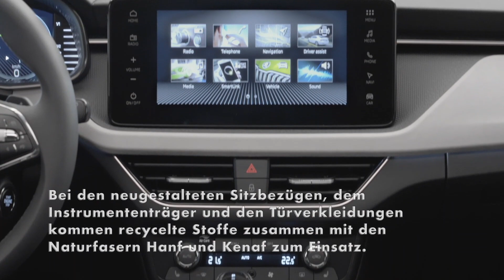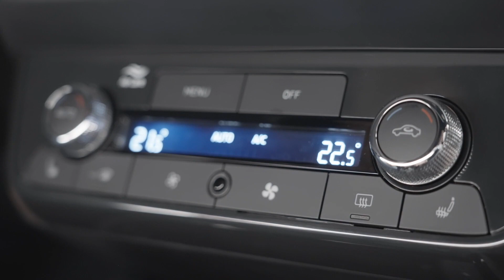Der neue Škoda Scala und Kamiq - Interieur - Designvarianten und nachhaltige Materialien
Mit der Aufwertung von Škoda Scala und Kamiq hat Škoda auch das Produktangebot neu geordnet. In den drei Ausstattungslinien Essence, Selection und Monte Carlo stehen insgesamt sechs Interieurvarianten zur Wahl. Wie bei der batterieelektrischen Enyaq- Familie organisiert Škoda diese in unterschiedlichen Design Selections, die durch den Stil moderner Wohnwelten inspiriert sind und sich durch perfekt aufeinander abgestimmte Materialien und Farben auszeichnen. Bei den neugestalteten Sitzbezügen, dem Instrumententräger und den Türverkleidungen kommen recycelte Stoffe zusammen mit den Naturfasern Hanf und Kenaf zum Einsatz. Optionale Ausstattungen bietet Škoda in Paketen unterschiedlicher Kategorien an, weitere Individualisierungsmöglichkeiten stehen zur Wahl. Das optionale System Climatronic erhält eine neue, intuitivere Bedienung.
Im Rahmen der Überarbeitung von Scala und Kamiq hat Škoda das Produktangebot neu strukturiert. In den drei Ausstattungslinien Essence, Selection und Monte Carlo gibt es insgesamt sechs Interieurvarianten. Diese in Bezug auf Farben und Materialien harmonisch abgestimmten Design Selections orientieren sich am Stil moderner Wohnwelten. Die Design Selection ,Studio‘ der neuen Einstiegsversion Essence zeichnet sich durch schwarze Sitzbezüge aus. Für die Ausstattungslinie Selection stehen vier Designwelten zur Wahl. ,Loft‘ beispielsweise nutzt graue Stoffe für Sitze und Instrumententräger. ,Lodge‘ setzt auf graue Mikrofaser, kupferfarben geprägte Elemente und eine LED-Ambientebeleuchtung, die von Weiß auf Rot wechseln kann. Multifunktionslenkrad, Schalthebel und Handbremse besitzen einen Lederbezug.